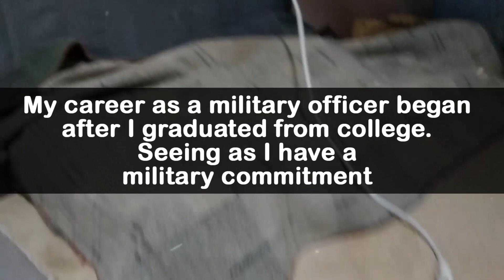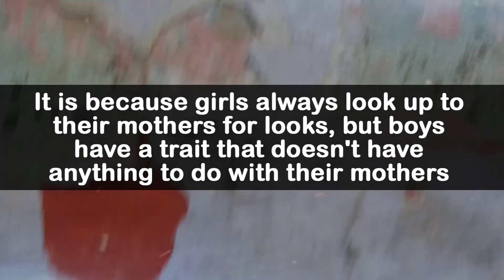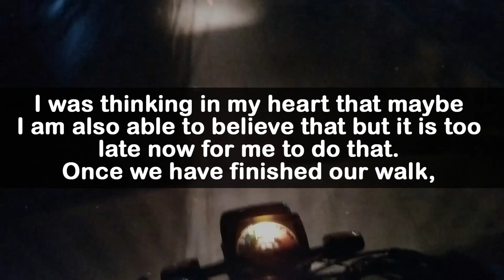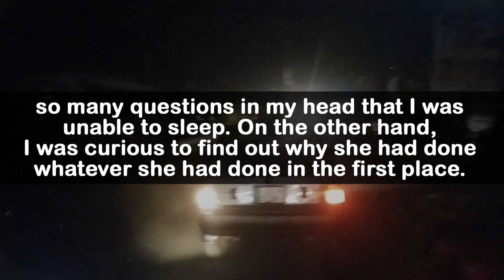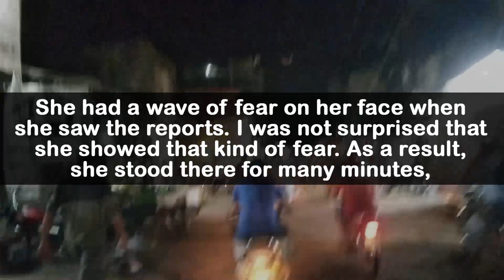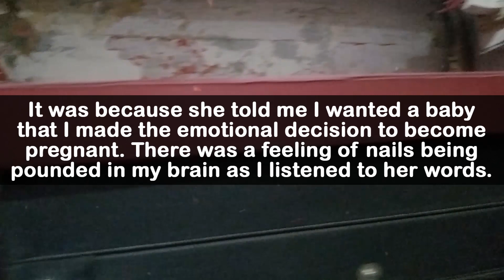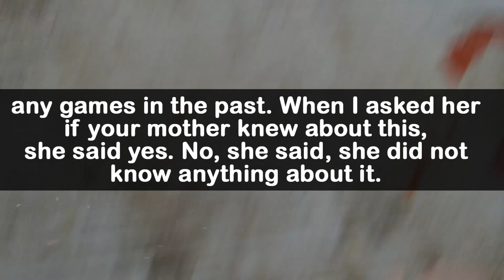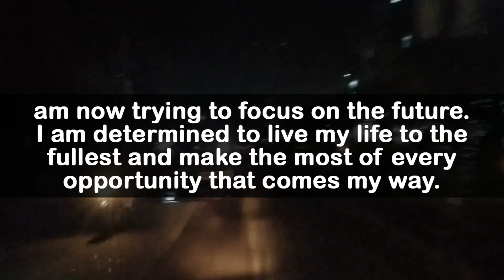I couldn't believe my wife's dirty family secret that i found after paternity test..